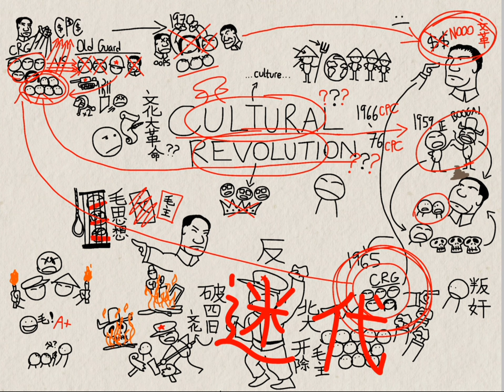Cultural Revolution - how cultural? how revolutionary?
This time we're looking at the old enigma of the Cultural Revolution. Did it live up to its name?